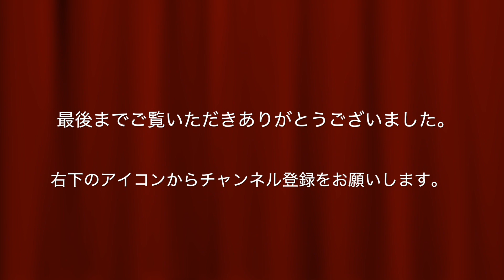平手友梨奈、描いてみた。完成までの早送り 欅坂46 / Pencil drawing/ Yurina Hirate/ How To Draw/ Fast forwarding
平手友梨奈さん、鉛筆で描いてみました。
完成までを録画しました。BGMも一応オリジナルです。

乃木坂ちゃんが4人続いたので、欅ちゃんの巻き返しです。
てちは前描いたのですが、動画を撮っていないので描いてみました。

僕のデッサン力では逆立ちしてもあんな描き方は出来ないので、自己流で描いています。
少しでも近づければ、と思っています。

元の写真は私が撮ったものではありません。

沢山のコメントありがとうございます。
なるべく全部に返事をしているつもりですが、漏れがあったらすみません。　m(_ _)m